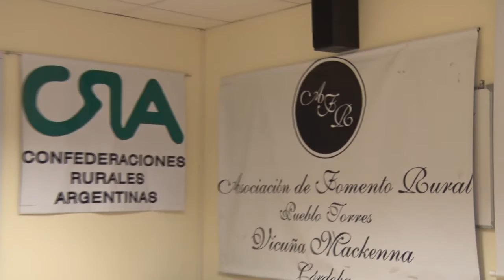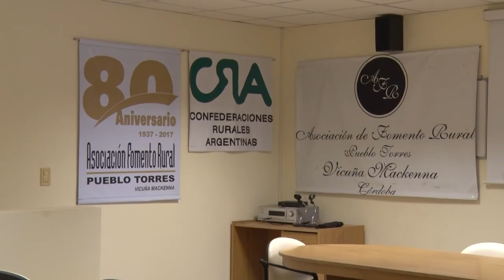RODRIGO SANTA CRUZ MEDICO VETERINARIO JORNADA DE GANADERIA EN MACKENNA